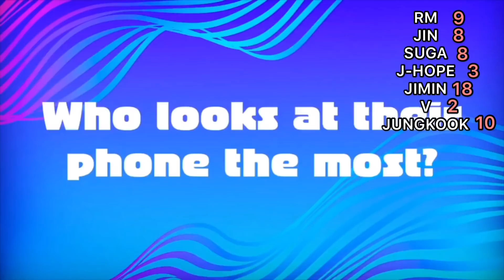who laughs the most and the least in bts?